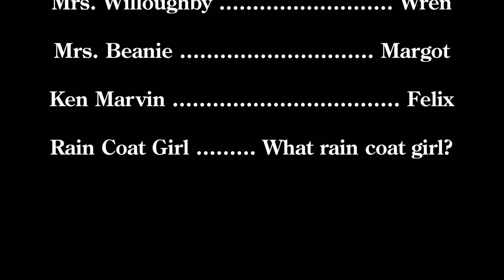Saturday Morning Walk